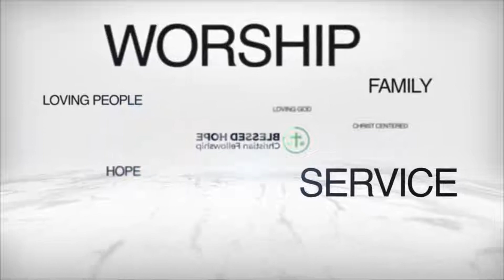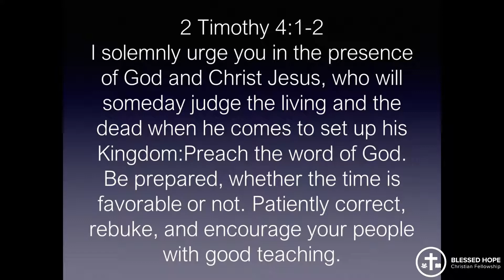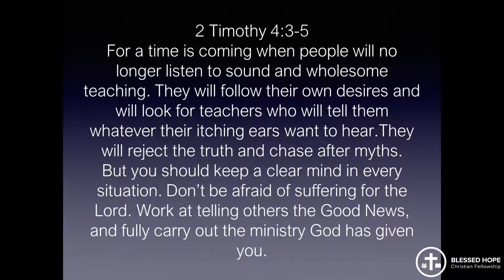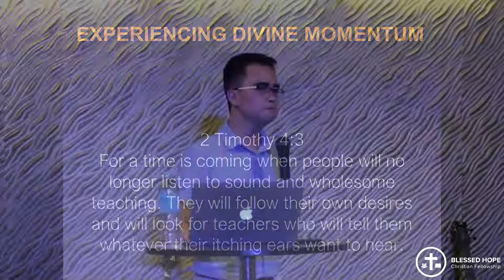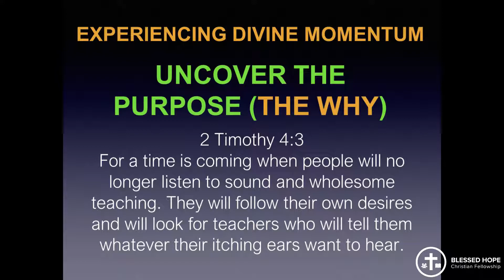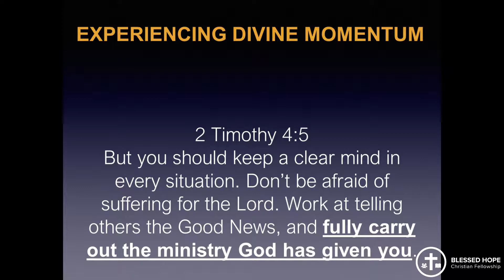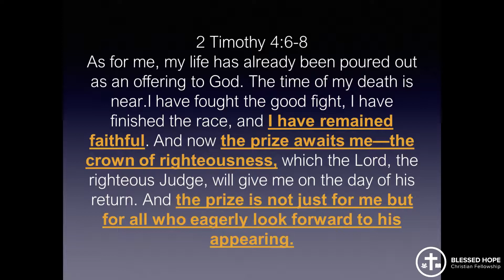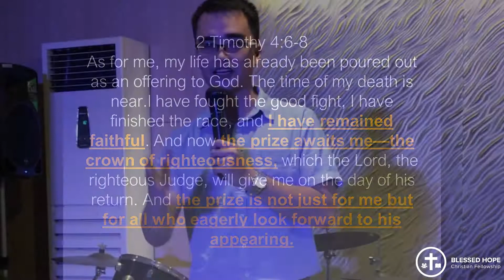Experiencing Divine Momentum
If we aspire progress in our life, we need to move and build momentum. We need to wake up from our slumber and start achieving the goals we have set.

How do we experience DIVINE MOMENTUM in our lives? Watch this video to know how.